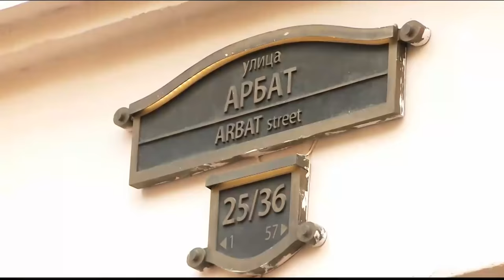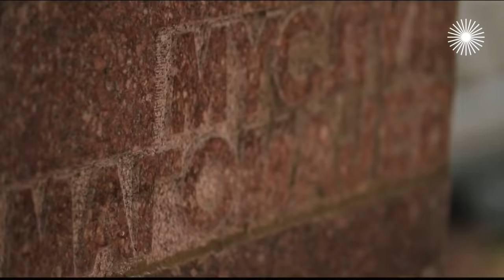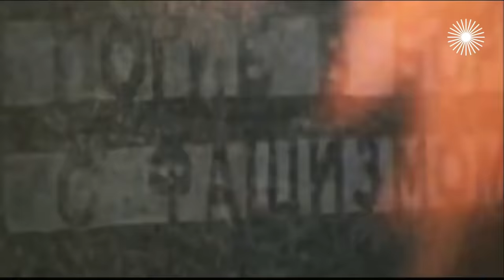Муслим Магомаев. За всё тебя благодарю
Какой комический случай произошёл, когда Муслим Магомаев захотел подарить партитуру "дорогому Леониду Ильичу"? Почему выдающийся певец в какой-то момент решил оставить сцену? Чему посвятил себя вне её? О жизни и творчестве Магомаева и истории любви с Тамарой Синявской смотрите в документальном фильме "Муслим Магомаев. За всё тебя благодарю".